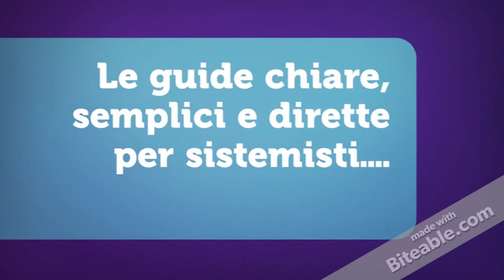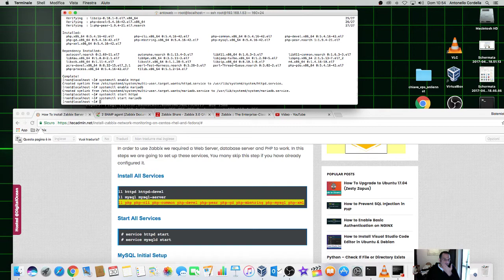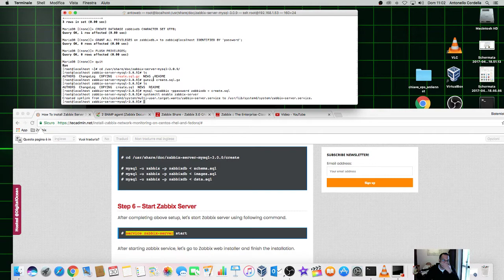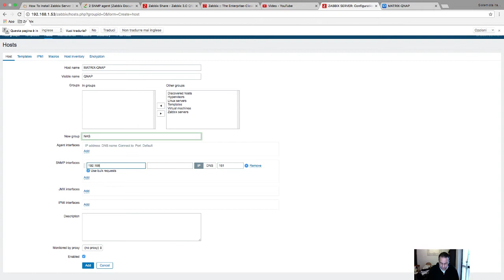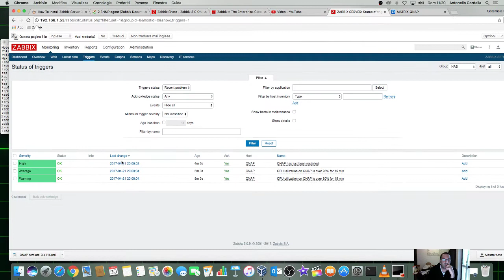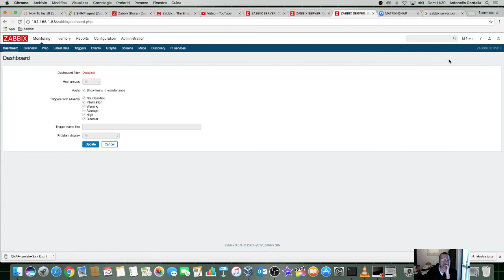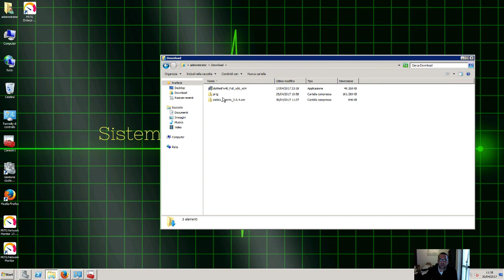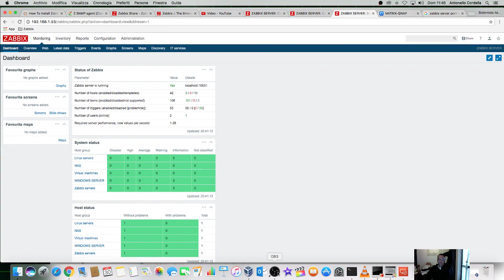[CENTOS] - #20 Zabbix un sistema di monitoraggio utile?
In questo video vedremo come installare e configurare Zabbix. In definitiva non mi sembra un sistema facile e immediato, ha una bella interfaccia ma come vedremo la sua configurazione è piuttosto complicata e poco diretta e intuitiva. Direi che per ora preferisco Nagios o Check_mk